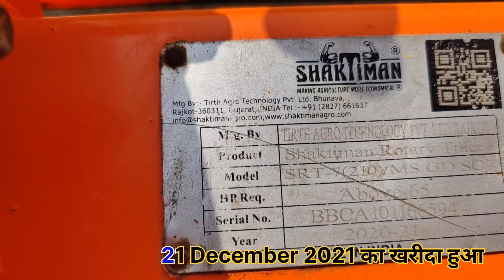Shaktiman semi champion rotavator बिकाऊ बिलकुल नया जिला मेरठ। 7618181829,,8445064440